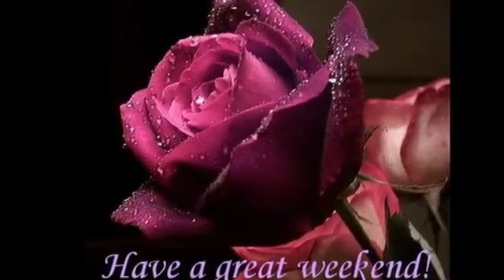درب السفر - جوزيف نمنم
درب السفر غناء : جوزيف نمنم كلمات : محمد ماضي ألحان : طوني الشعك اعداد وتنفيذ
NiVoOoOoOoOo